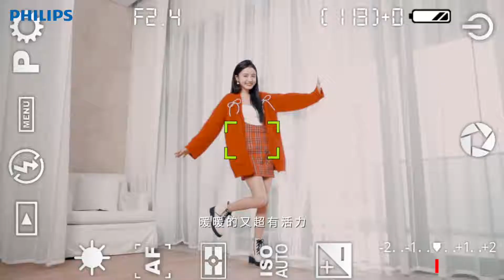林小宅聖誕分享vlog || Lin Xiaozhai Christmas Sharing vlog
臨近聖誕要開始為節日做準備啦！不僅要準備好聖誕妝容，也要記得#玩拍聖誕 笑出好看# ！飛利浦小美刷就是我擁有好看笑容的甜蜜小心“機”！

◆《青春有你2》訓練生，知名時尚博主
◆每週不定期更新